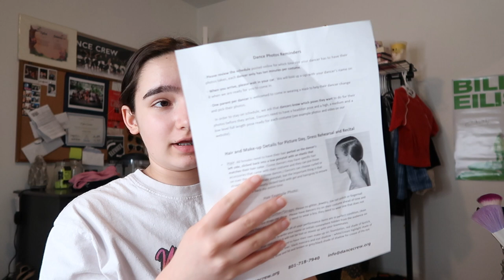GRWM | dance photos edition